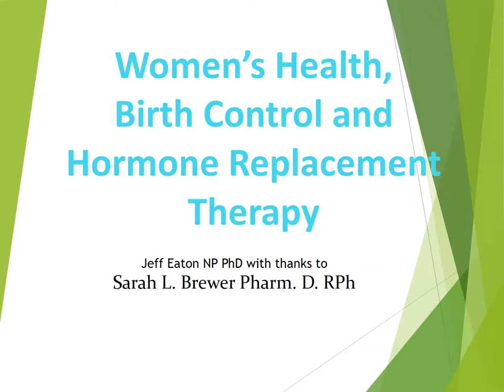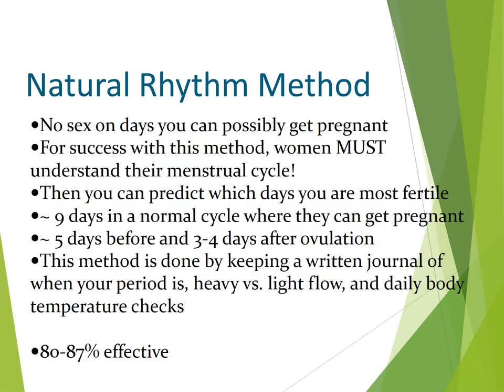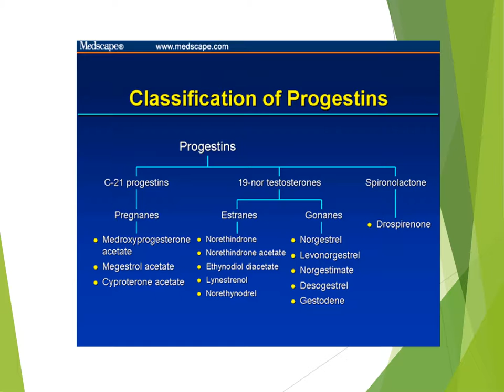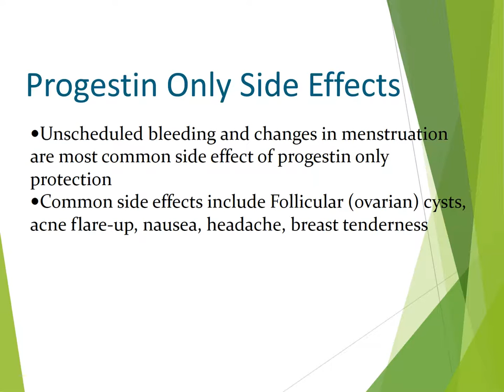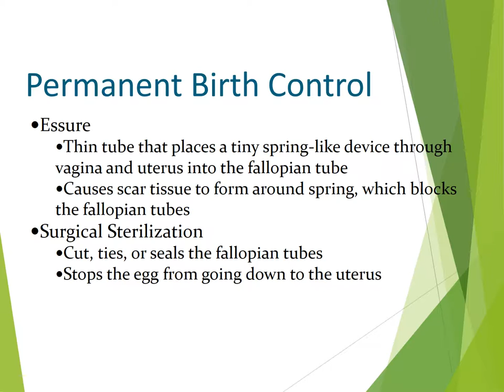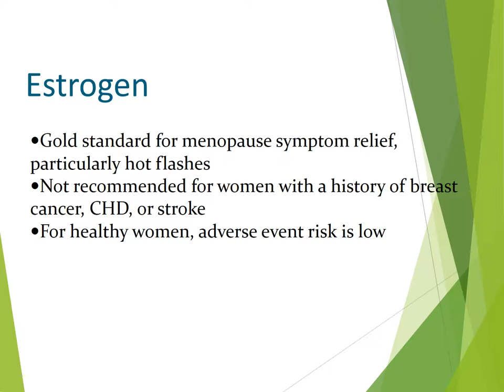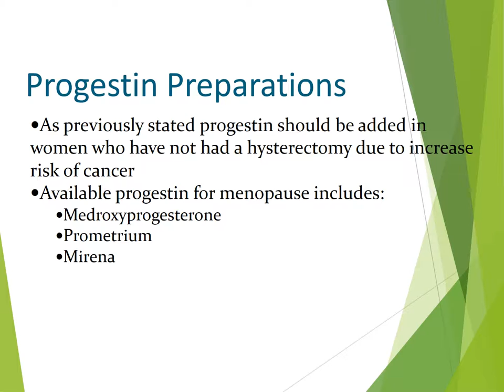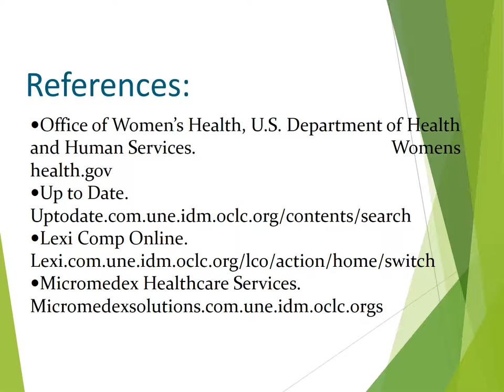N601 Womens Health Pharmacology